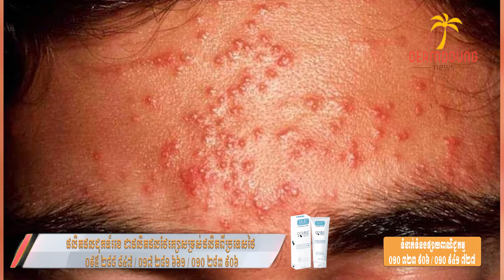វេជ្ជបណ្ឌិត អ៊ិត ម៉ូលិកា ប្រាប់អំពីវិធីសាស្រ្ដការពារ ដល់ជនរងគ្រោះដោយសារការប្រើប្រាស់ម្សៅលាយឡេលាយ